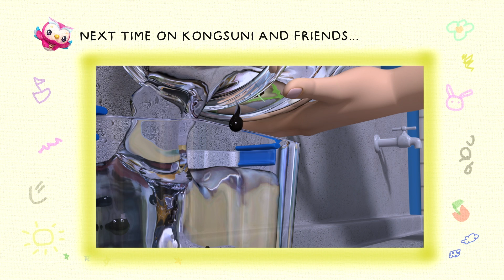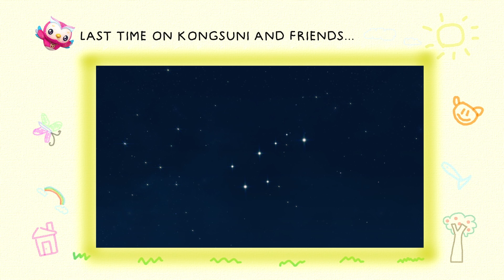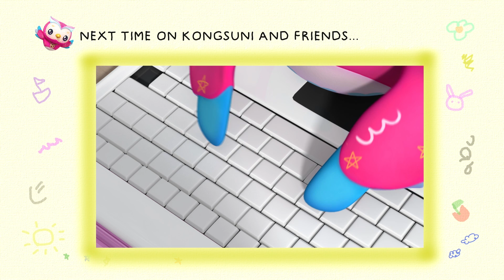Kongsuni and Friends 127ㅣSeason 1ㅣA Freckled Friend | English Full Episode | Videos For Kids